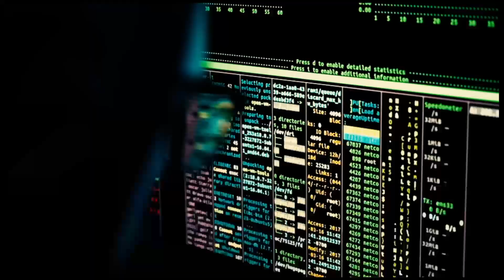إخــتـ.فـاء أم لـطـفــلـين ..والتفاصيل خايبة بزاف..اشنووقع؟ و شكون تتوقعون الفاعل؟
أولا بغيت نقول لك انت و لا انت اللي كتشوف هاد الفيديواليوم شرفتيني و مرحبا فيك فالعائلة ديالنا

هنا غنبقا نحط ليكم بشكل مستمر فيديوهات على قصص و تجارب ناس و خصوصا البوليسة و التحقيقات والغرض هو تخرج من الفيديو بمتعة و استفادة لاننا غناقشو قوانين و نتعلمو امور على كيفاش الشرطة العلمية كتخدم

الى كنتي مهتم او مهتمة بهاد المحتوى تابوناو فالقناة و متنساوش تفعلو جرس الاشعارات باش تبقا توصلكم الجديد و اخر التحقيقات

الى كنتي مهتم بالمحتوى الثقافي و العلمي هدا رابط القناة الاولى اتمنى تشوفوها لان فيها محتوى مفيد بزاف بالدارجة لاي واحد ممكن يفهمو و يستافد